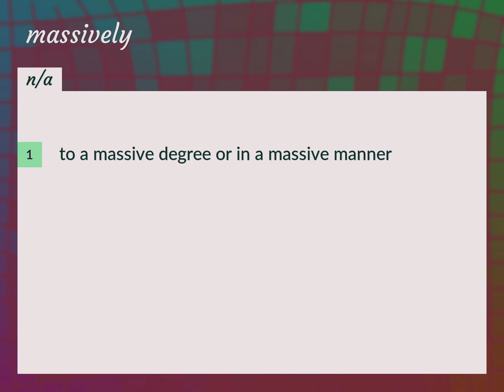Massively | meaning of Massively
What is MASSIVELY meaning?